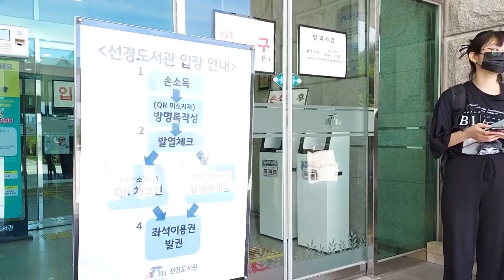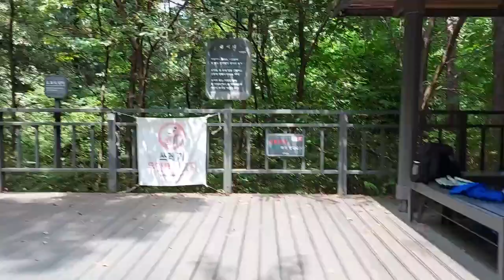주말 일상 추가. 관악산무장애숲길